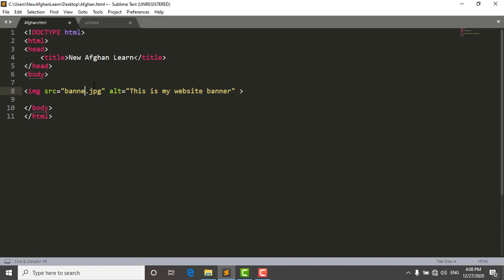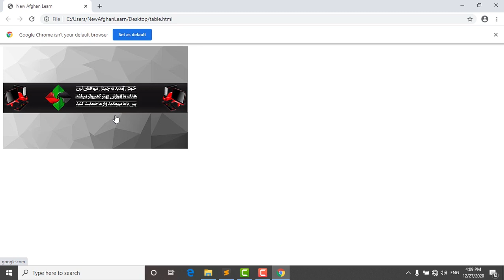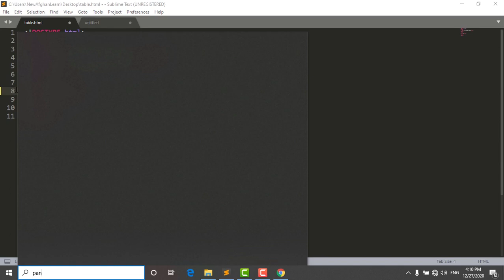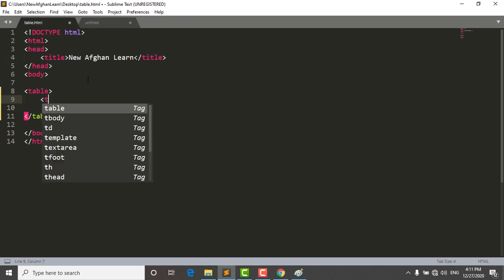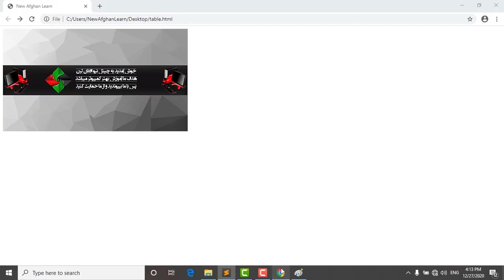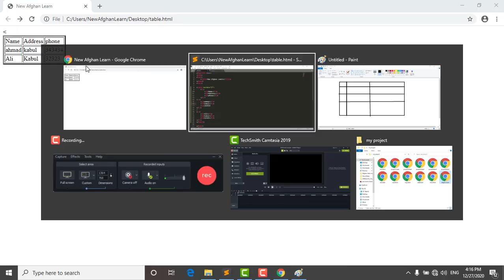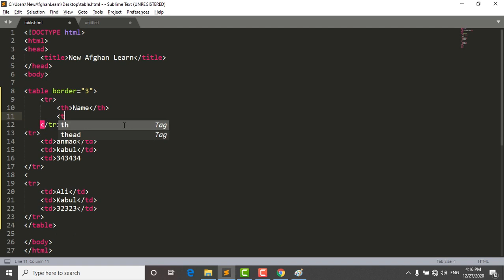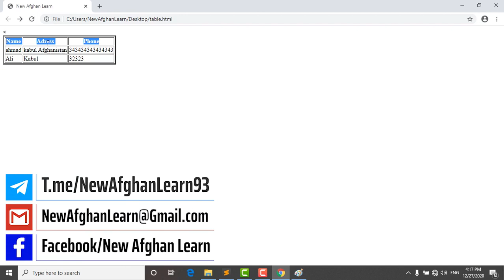Lesson Six, use image for link, Tag Table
کورس مکمل و رایگان اموزش Html از چینل نیو افغان لرن دوستان عزیز بعداز ختم اموزش های Html زبان های دیگر برنامه نویسی هم تدریس میشود